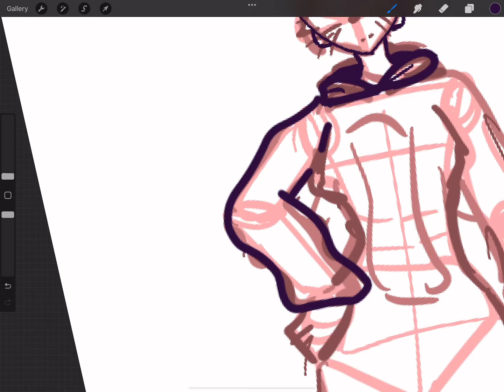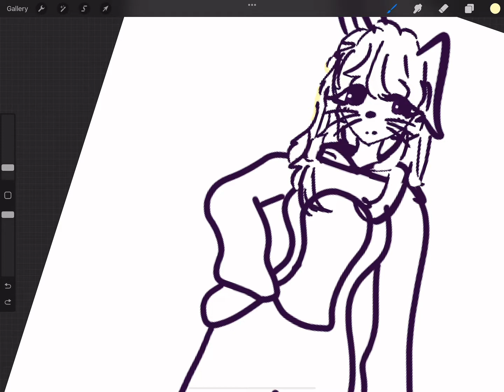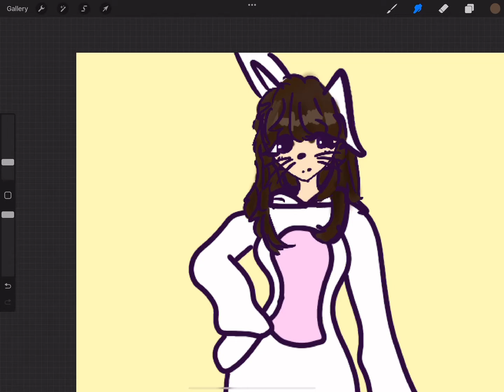EASTER DRAWING TIMELAPSE!!!